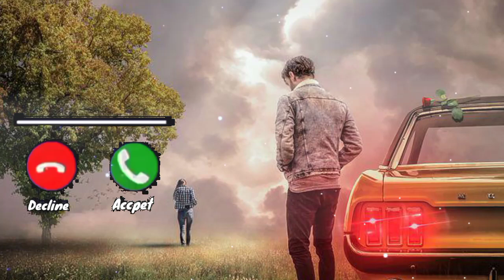ringtone 2022 | call ringtone | mp3 ringtone | tone newringtone songs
👉 : Download music
👉 : Download image
👉 : Download png tex

english ringtone
ringtone
famous ringtone
ringtone new
romantic ringtone
ringtone gana, ringtone music, ringtone hindi, ringtone new

*( 2  ) Like
*( 3  ) comment

                       **please support **